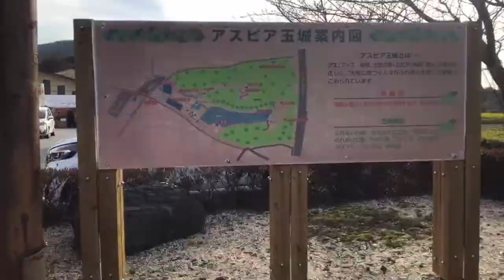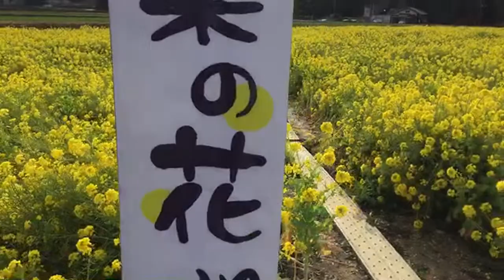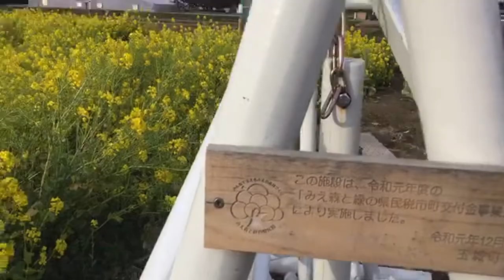CANOLA FLOWER OF JAPAN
love ,care,and serves speacially my tribes those who are poor  and the senior citizen people,and to help the church .( no copyrights intended)